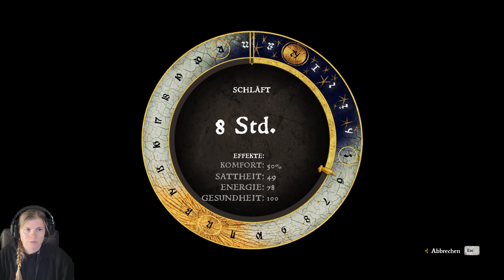KCD 025 ⚜️ Podcast - Heinrich ist zurück in Rattay | BLIND Let's Play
Heute gibt es eher eine Podcast Folge. Wir reden nochmal mit den Leuten in Rattay und wollen mit Bernard trainieren. Dies gestaltet sich etwas schwieriger. Außerdem schauen wir uns mal an, welche Fertigkeitspunkte Heinrich spendabel aktivieren kann.
Titel: Kingdom Come: Deliverance
Genre: RPG
Entwickler: Warhorse Studios
Publisher: Deep Silver
Übersicht:
00:00 Smalltalk in Rattay
27:30 Training mit Bernard